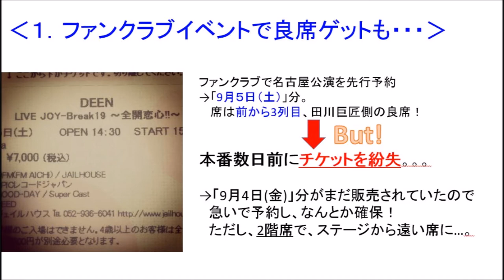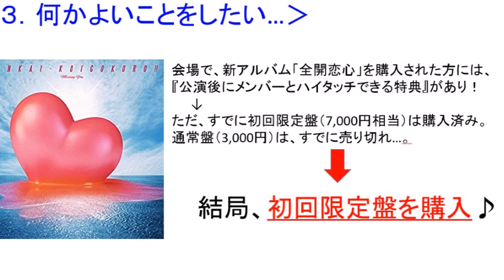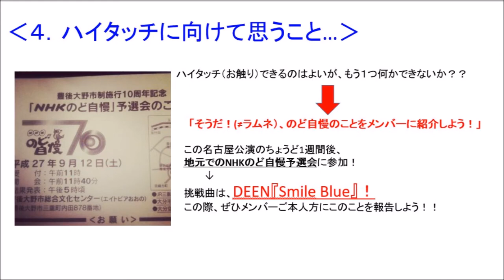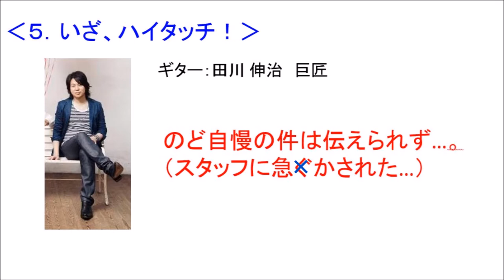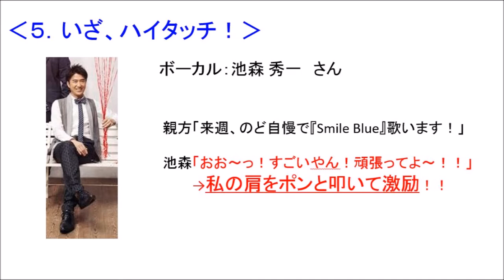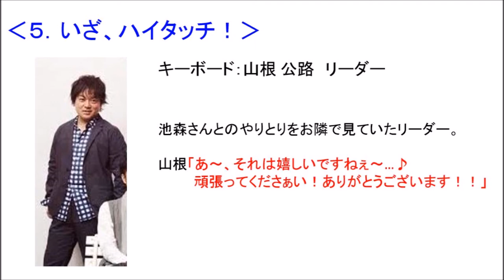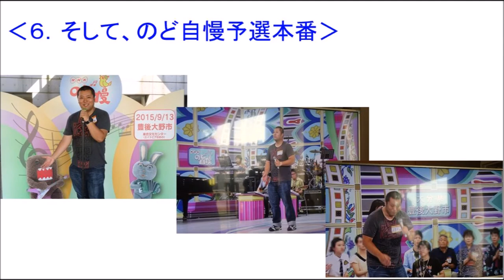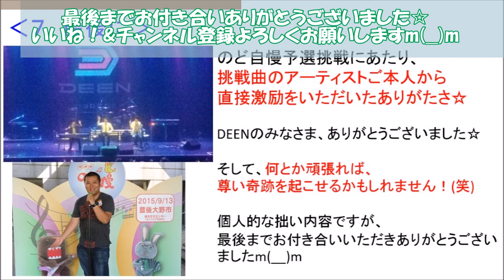【奇跡！？✨🎤】NHKのど自慢予選会前に、アーティストご本人からの激励～2015DEEN～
2015年9月、DEEN LIVE JOY Break19で、思わぬ奇跡が！？

NHKのど自慢予選直前に、アーティストご本人から激励を頂いたという奇跡を、個人的な内容ながらご紹介いたしますm(__)m

何かしら自分からアクションすれば、奇跡は起こるかもしれません！？(笑)